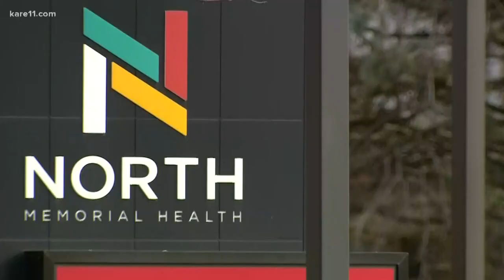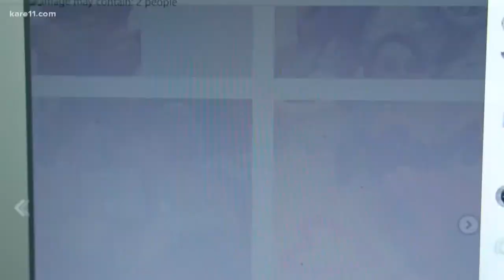Wife of cancer patient makes plea for following coronavirus guidelines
A Minnesota wife and mom is pleading with millennials to follow current guidelines for preventing the spread of COVID-19.

Liza Turrittin – the mother of five children ages 2 to 10 - stepped across the street from North Memorial Health Hospital to make her request.